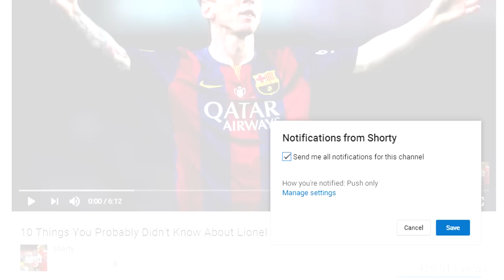10 Greatest Players To Never Win The UEFA Champions League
10 Greatest Players To Never Win The UEFA Champions League